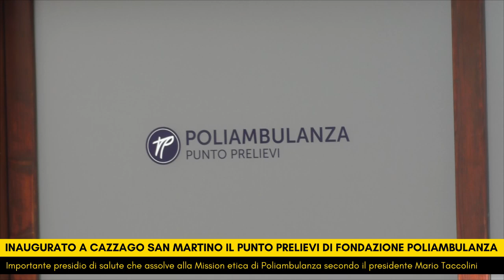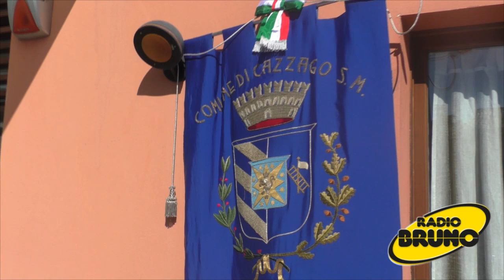Cazzago San Martino di dota per la prima volta di un punto prelievi al servizio della popolazione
Cazzago San Martino di dota per la prima volta di un punto prelievi al servizio della popolazione. Attivo dai primi di settembre è stato inaugurato Sabato  Settembre alla presenza delle autorità, dal sindaco Fabrizio Scuri, dall'amministrazione comunale, dai medici e paramedici impiegati nel presidio, fino al presidente di Fondazione Poliambulanza Mario Taccolini.
Grande la soddisfazione per un presidio sul territorio che, secondo Taccolini, assolve alla Mission Etica di Fondazione Poliambulanza andando incontro alla cura della salute della popolazione con molti servizi primari a poca distanza da casa.